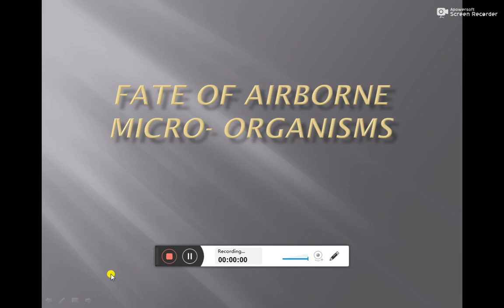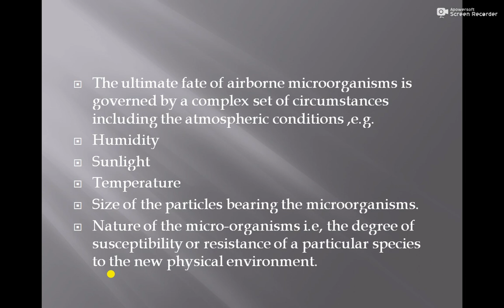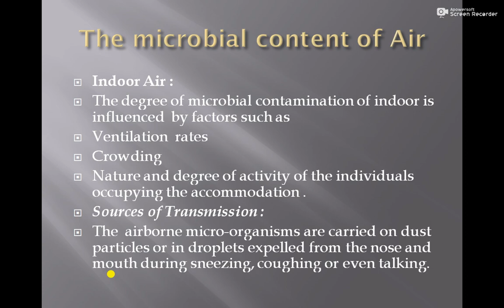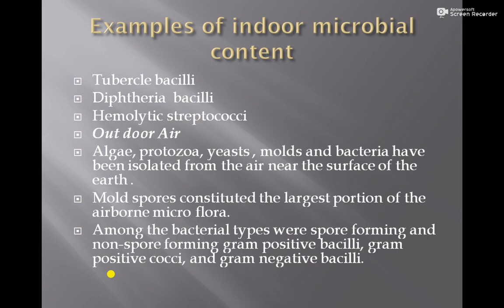Fate of Airbone Micro organisms